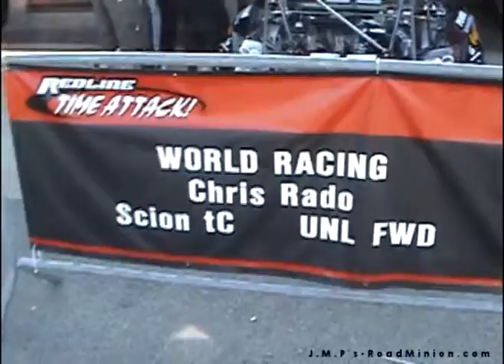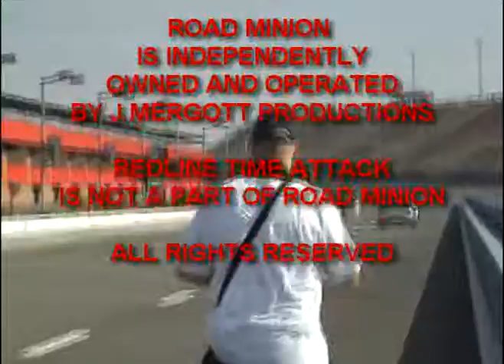J.M.P.'S ROAD MINION @REDLINE TIME ATTACK ROUND 8 FINNALS INTERVIEW WITH CHRIS R. UNLT.FWD WINNER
ROAD MINION is produced by J. MERGOTT PRODUCTIONS ROADMINION.COM THANKS TO ALL AT REDLINE TIME ATTACK FOR ALLOWING US TO FILM THE EVENT AND US AND OUR FANS LOOK FOWARD TO ALL OF NEXT YEARS EVENTS. 2009 TRACK RACING HOT REDLINE TIME ATTACK GIRLS. D. H. AS HOST MORE TO COME ON ROADMINION.COM